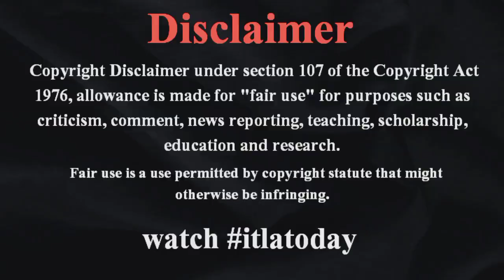ラグビー - 身長208センチ、体重165キロ！「ビッグマン＆ファストマン」キャンプ参加の興國高校1年・馮佳成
ラグビー - 身長208センチ、体重165キロ！「ビッグマン＆ファストマン」キャンプ参加の興國高校1年・馮佳成 itlatoday 3日間の合宿を終えた大阪・興國高校1年の馮佳成。いろんなスポーツを経験してきた208センチ、165キロ。 　）は、ラグビー界最大級のサイズを持つ逸材だ。 　靴のサイズは32センチというビッグマンは、2023年夏、未完成だが魅力的なサイズやスピードを持つ高校ラガーの人材育成合宿、通称「ビッグマン＆ファストマン（B＆F）キャンプ」に参加した。 　同キャンプは2018年に野澤武史TIDマネージャーが発起人となって初開催。6年目に入った今年は、2023年度第2回TID（人材発掘・育成）キャンプとして、7月30日（日）からの3日間、長野・菅平高原で開催され、約140名の応募から選抜された44名が参加した。 　B＆Fキャンプの大きな目的は、磨けば光る原石たちに、日本ラグビー界としての期待を伝えることだ。